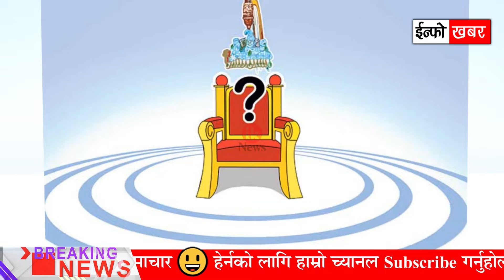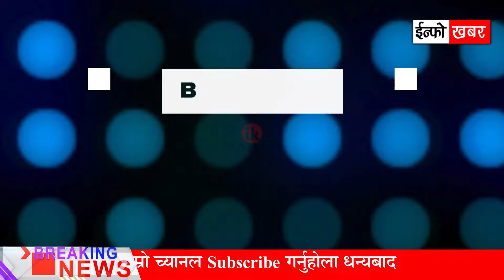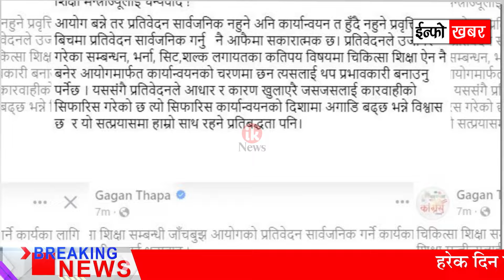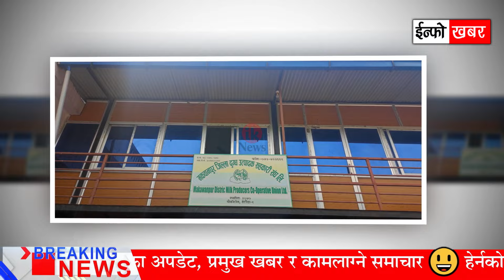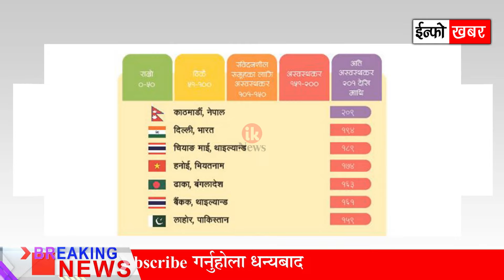TodayNews 🔴 आज ३० गतेको मुख्य समाचार |Breaking News, Nepalinews, Mukhya samachar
नयाँ वर्ष २०८१को सम्पूर्ण देश विदेश मा रहेका नेपाली दाजुभाई तथा दिदीबहिनीहरु लाई सुभकामना। स्वस्थ्य स्वास्थ्य र दीर्घायु का साथै सुखद भविष्य को कामना।

today nepali news live kantipur tv
today nepali news in english
today nepali news highlights
today news nepal andolan
today news nepal airport
news today nepali news aaj ke mukhya samachar
nepali news today all
israel attack today news nepal
today nepal banda news
today nepali news cricket
today nepal cricket news
nepali cricket news today
today news nepal eps
nepali news today episode
today nepali news fatafat
nepali news for today

                            ।  जय नेपाल 🇳🇵 ।

Youtube👉️   @Infokhabar

1#todaynepalikhabar 2#todaynewsnepali 3#todaynews 4#आजकोताजाखबर 5#aajakokhabar 6#nepalikhabar 7#nepalisamachar 8#aajakotajakhaba 9#nepalikhabartoday 10#nepalisamachartoday 11#smartkhabar 12#infokhabar 13#news24 14#nepalikhabartv 15#todaynepalinewslive